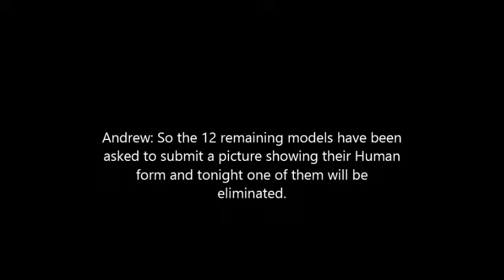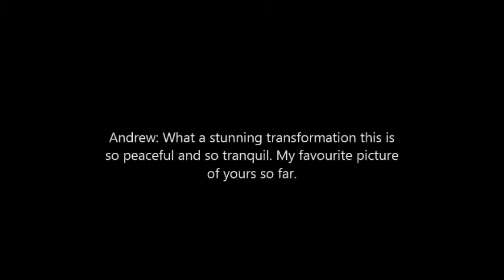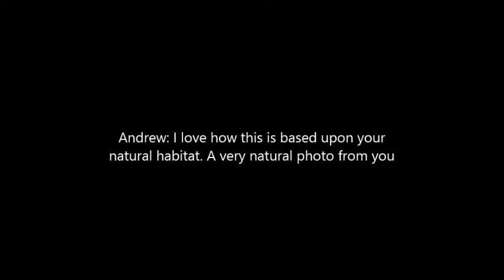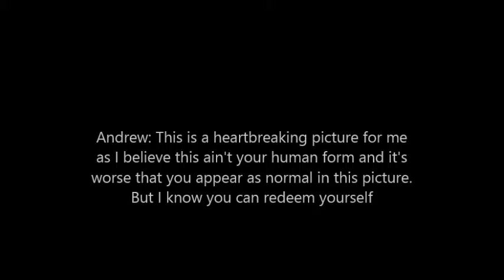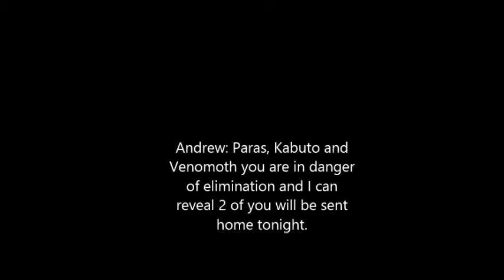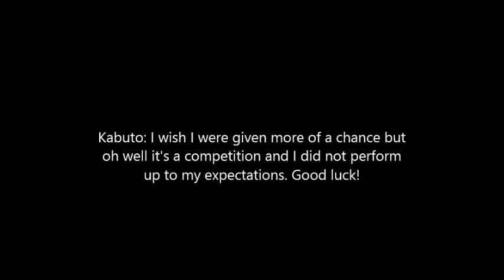Non Interactive Pokemon Next Top Model: Reloaded: Cycle 1: Episode 2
The models are judged on their Human form picture. But with a bottom 3 how many models have been eliminated?

Find out by watching